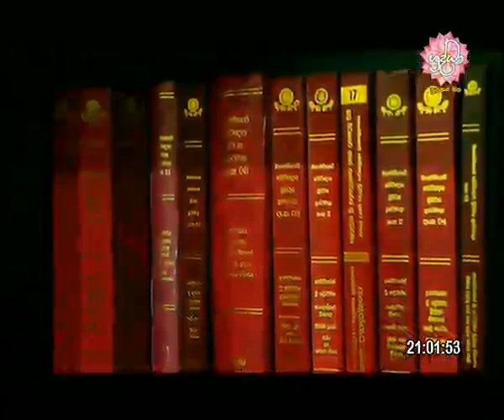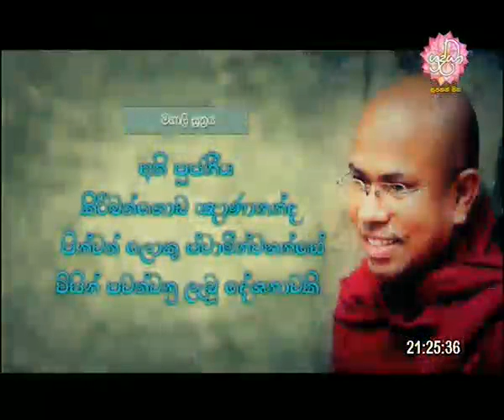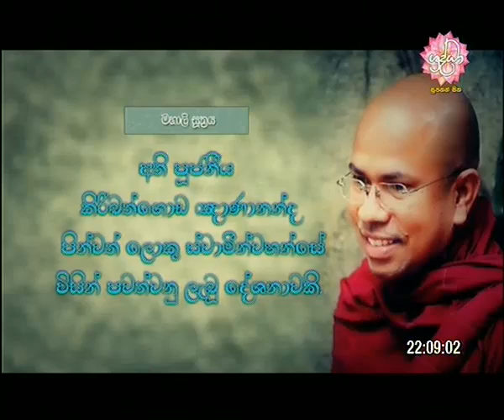Shraddha TV - මහලී සුත්‍රය - පින්වත් ලොකුස්වාමීන් වහන්සේ